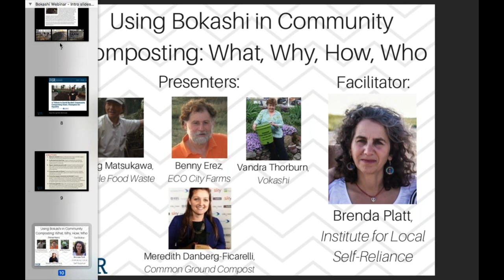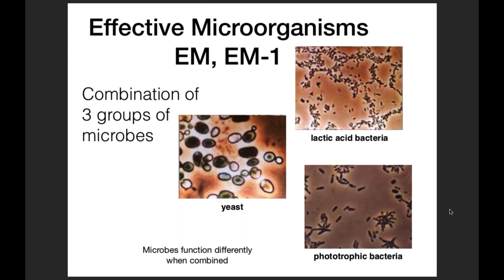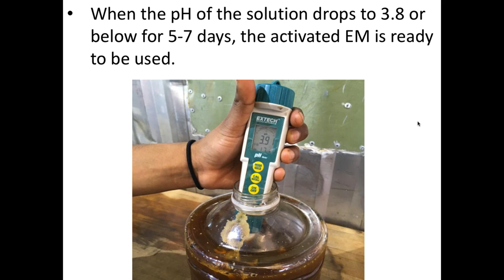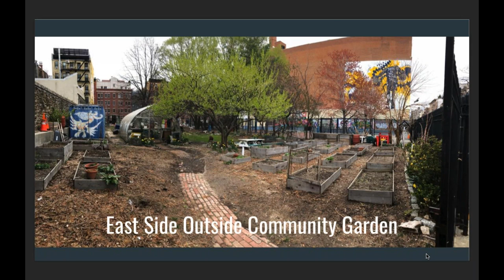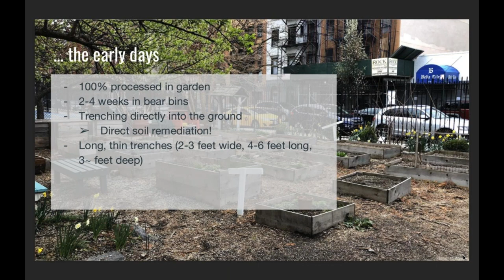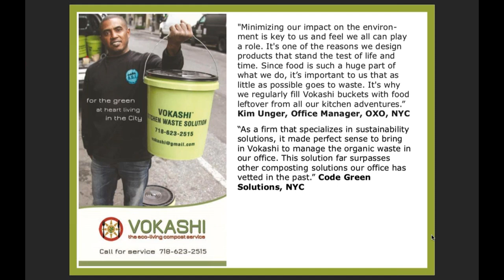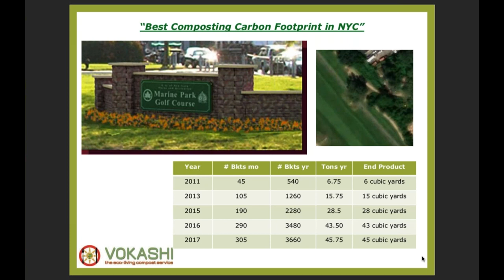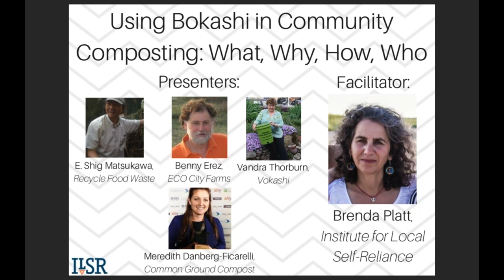Webinar: Using Bokashi in Community Composting — What, Why, How, Who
On Wednesday, April 18th from 1-2:30PM Eastern, the Institute for Local Self-Reliance is hosting a webinar on, “Using Bokashi in Community Composting: What, Why, How, Who.” This is one in a series of webinars oriented toward community composters and offered on behalf of the community composter network.

Bokashi is a Japanese term meaning “fermented organic matter.” Bokashi fermentation utilizes a variety of by-products – such as leaves, sawdust, husks, bran, other grains – inoculated with beneficial microbes to ferment kitchen waste. It is an anaerobic (without oxygen) process, akin to pickling. Often mistakenly considered a form of composting, it results in a very different product. However, as a pre-processing step to composting, it has several benefits including ability to handle meat and dairy, repelling rats, speeding up the composting process, and cutting frequency of food scrap collection.

Join this webinar to learn:

What bokashi is,
An overview of how it is made,
Benefits of bokashi to micro food scrap haulers and composters,
Lessons from three micro composters:
+ ECO City Farms (Md.)
+ Vokashi (N.Y.)
+ Common Ground Compost (N.Y.)